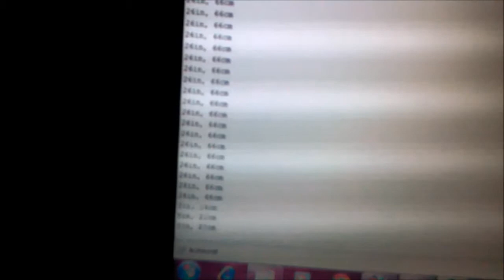Testing Sensor Jarak HC SR04